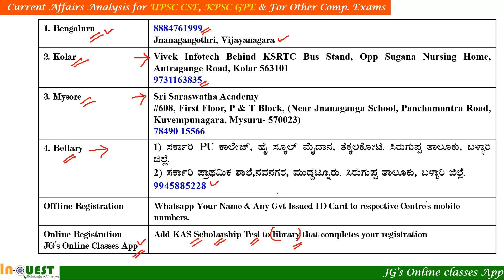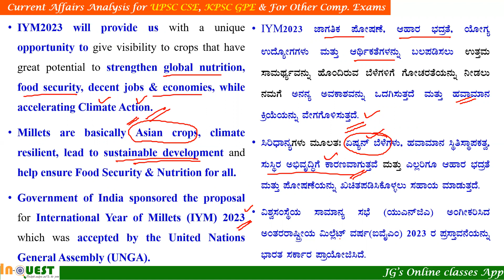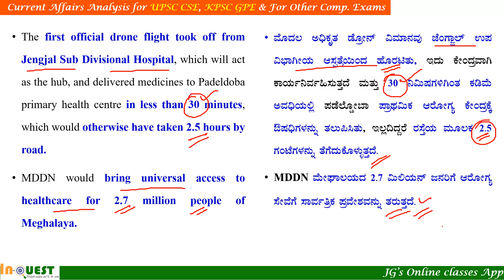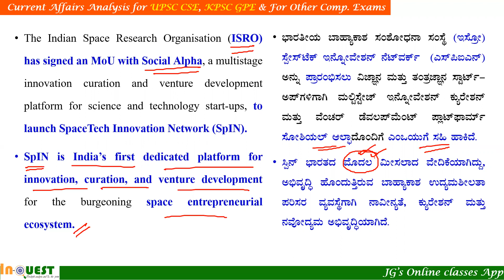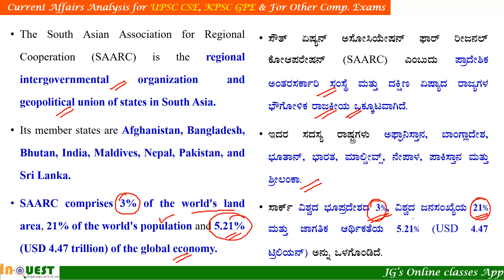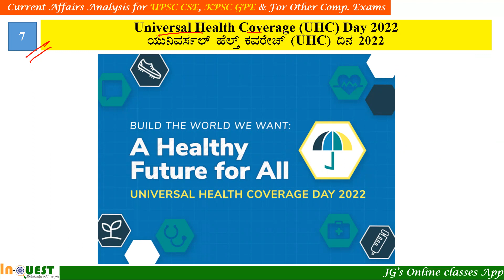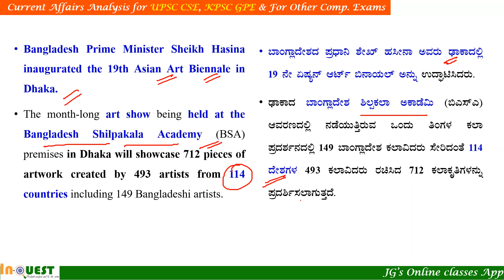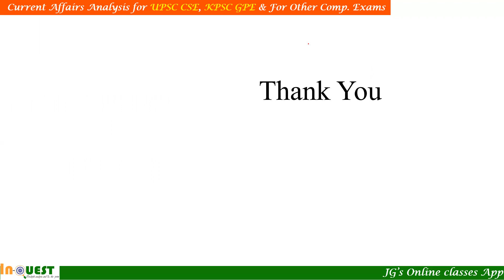KAS ಉಚಿತ ತರಬೇತಿ |FREE KAS Coaching| InQUEST Current Affairs 9th Dec 2022